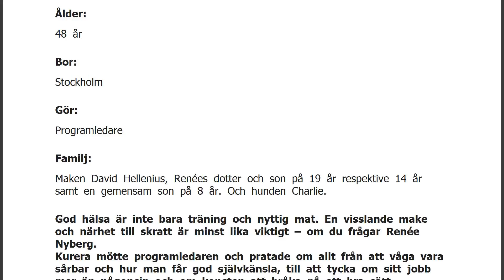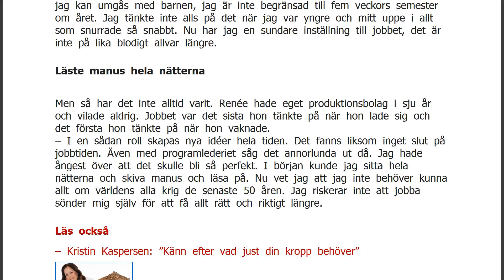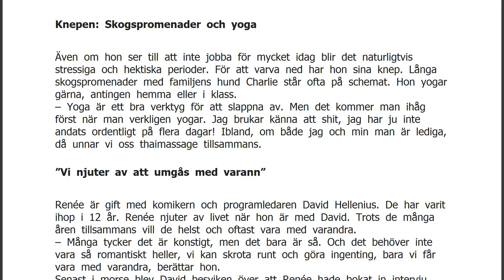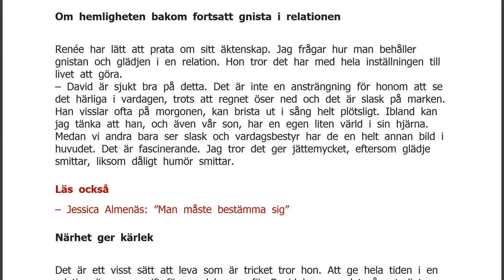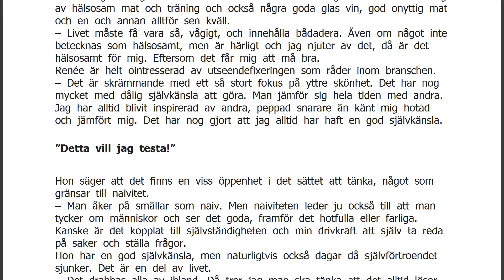Renée Nyberg om hälsan och kärleken till David Hellenius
FaktaNamn: Renée Nyberg Ålder: 48 år Bor: Stockholm Gör: Programledare Familj: Maken David Hellenius, Renées dotter och son på 19 år respektive 14 år samt en gemensam son på 8 år. Och hunden Charlie. God hälsa är inte bara träning och nyttig mat. En visslande make och närhet till skratt är minst lika viktigt – om du frågar Renée Nyberg.
Kurera mötte programledaren och pratade om allt från att våga vara sårbar och hur man får god självkänsla, till att tycka om sitt jobb mer än någonsin och om konsten att bråka på ett bra sätt.
Renée tycker om att berätta historier. Därför älskar hon sitt jobb. Det är reportageresorna och alla möten som stannar kvar med henne och som hon njuter av att dela med andra genom TV-rutan.
– De där berättelserna känns viktiga. Men sen är det ju också roligt att göra